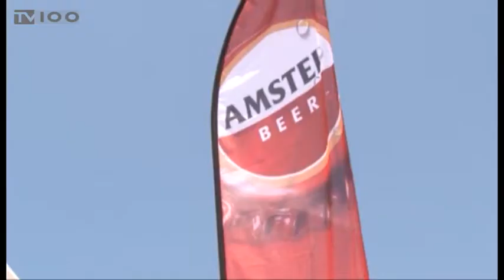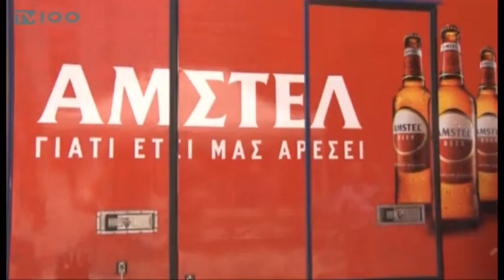ΑΘΗΝΑΪΚΗ ΖΥΘΟΠΟΙΪΑ-ΣΥΜΒΟΛΑΙΑΚΗ ΚΡΙΘΑΡΙΟΥ(TV100-230617)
Εγγυημένο εισόδημα βρέξει–χιονίσει, σε μια περίοδο γεμάτη αβεβαιότητες για τον πρωτογενή τομέα, εξασφαλίζει, και φέτος, σε περισσότερους από 2.200 αγρότες σε όλη την επικράτεια το πρόγραμμα συμβολαιακής καλλιέργειας κριθαριού της “Αθηναϊκής Ζυθοποιίας”. Η ελληνική θυγατρική, της ολλανδικής πολυεθνικής ζυθοποιίας “Haineken”, αναμένεται να απορροφήσει περίπου 45.000 –50.000 τόνους κριθαριού της φετινής παραγωγής, από συνολικά 19 νομούς, κυρίως, της Βόρειας Ελλάδας, οι οποίοι θα χρησιμοποιηθούν για την κάλυψη του 100% των εγχώριων αναγκών της σε παραγωγή μπίρας. Από το 2008 έως και σήμερα, το συγκεκριμένο πρόγραμμα συμβολαιακής γεωργίας έχει συμβάλλει στη δημιουργία τουλάχιστον 830 θέσεων απασχόλησης στον αγροτικό κλάδο, καθώς και στην ενσωμάτωση προστιθέμενης αξίας άνω των 60 εκατ. Ευρώ στον πρωτογενή τομέα και τις υπόλοιπες άμεσα ή έμμεσα συνεργαζόμενες οικονομικές δραστηριότητες.
Ρεπορτάζ: Λεωνίδας Λιάμης
Κάμερα: Άκης Σπορίδης
Μοντάζ: Φρόσω Αστραντίνη
Μιλούν: Μαρία Ηλιοπούλου (Τμήμα Επικοινωνίας Αθηναϊκή Ζυθοποιία),
Βασίλης Κωτούλας (Γεωπόνος, Επιστημονικός Υπεύθυνος Προγράμματος Συμβολαιακής Καλλιέργειας Κριθαριού, Αθηναϊκή Ζυθοποιία),
Νίκος Παπαδόπουλος (Παραγωγός – Συνεργάτης Αθηναϊκή Ζυθοποιία),
Γεώργιος Γιαννακούλας (Παραγωγός – Συνεργάτης Αθηναϊκή Ζυθοποιία),
Κωνσταντίνος Λιούπης (ΓΑΙΑ ΑΕ, τοπικός συνεργάτης Αθηναϊκή Ζυθοποιία στη Θεσσαλονίκη)